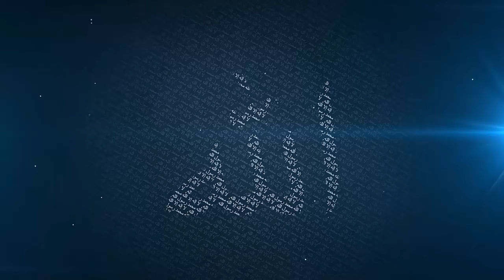Chain of Good Deeds - Mufti Menk